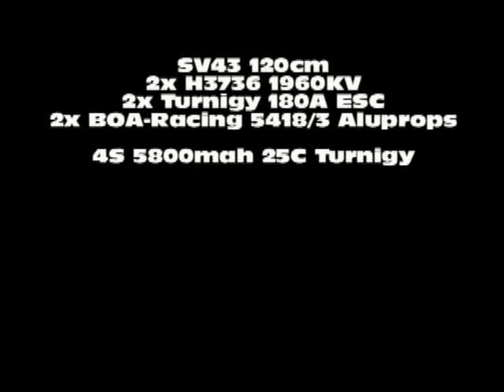SV43 Mono Outerlimit Big Props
Leider nur mit Handy gefilmt, eine Testfahrt an 4S mit 5418/3 Aluprops von BOA-RC.